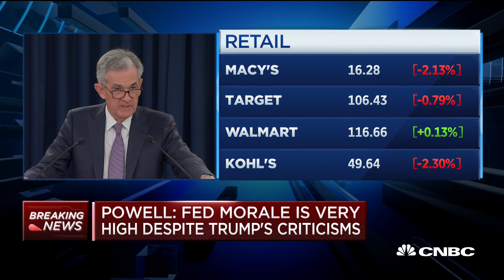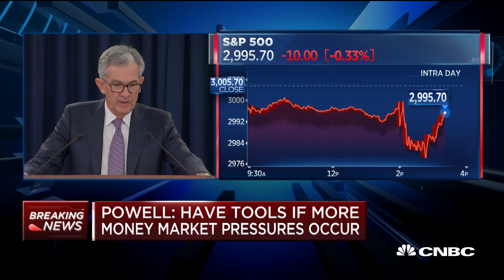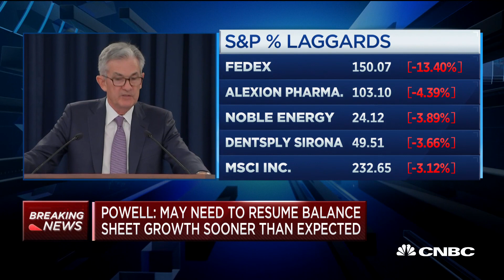Powell: Low rates abroad a sign of weak global growth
Federal Reserve chairman Jerome Powell holds a press conference after the Fed's decision to cut rates by 25 basis points.